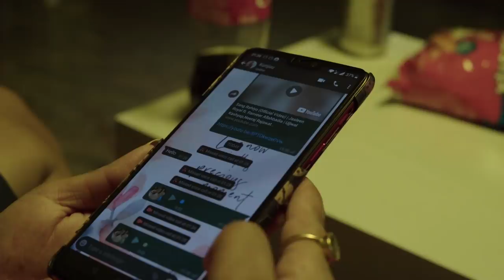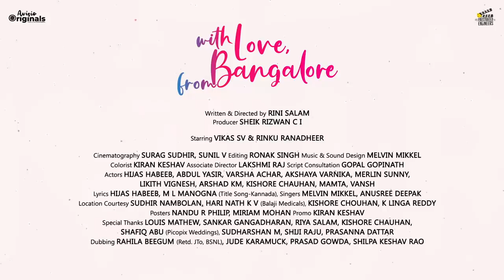EP 02 With Love From Bangalore | Malayalam Web Series | Rini Salam Vikas SV Rinku Ranadheer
Episode 02 - Filter Coffee : Bonding over a cup of hot filter coffee, Sneha and Vikas find a friendship growing between them. In the present, however, Sneha is in conflict as her impending journey to her hometown is nearing and her parents’ compulsions for an arranged marriage growing.

Director: Rini Salam
Producer: Sheik Rizwan
Cinematographer: Surag Sudhir, Sunil V
Editor: Kiran Keshav
Sound Design: Faizal Ahmad
Title Song Edit: Ronak Singh
Lyrics: Hijas Habeeb
Singers: Melvin Michael, Anusree Deepak
Colorist: Kiran Keshav
Posters: Nandu R Philip, Miriam Mohan

Cast
Vikas: Vikas SV
Sneha: Rinku Ranadheer
Annoying Neighbours: Hijas Habeeb, Abdul Yasir
Roommates : Akshaya Varnika, Varsha S, Merlin Sunny
Second-shift boys: Likith Vignesh, Arshad K.M